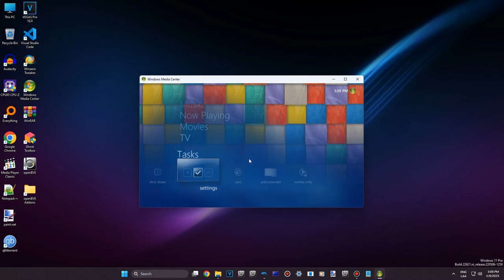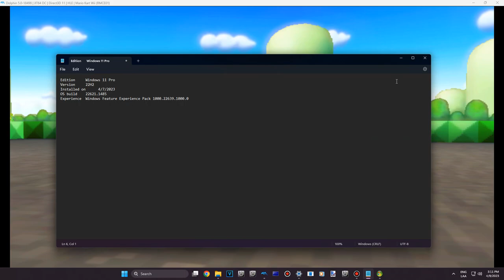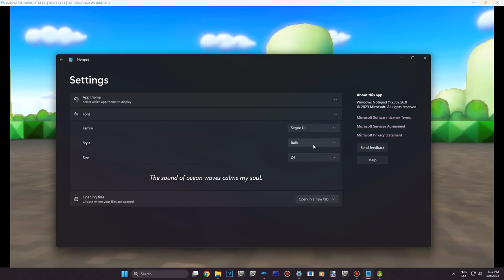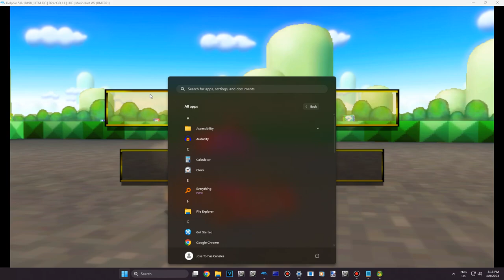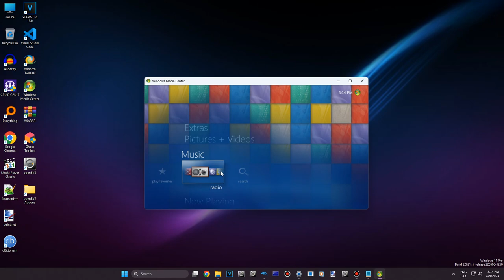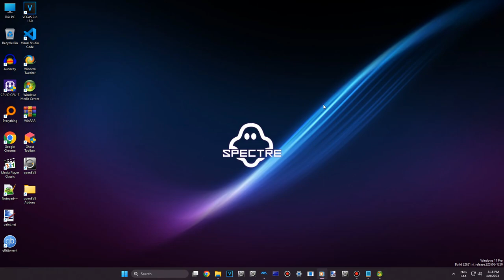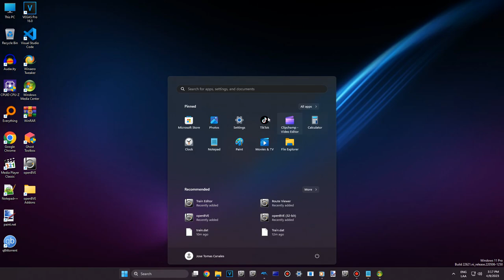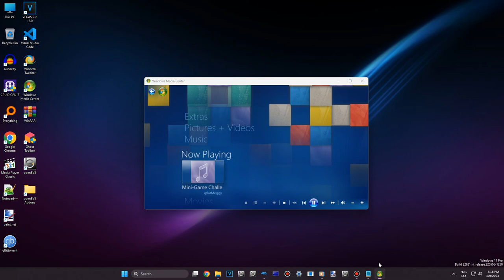Windows 11 22H2 And Others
Sorry For Playing Mario Kart Wii
Music From Mario Party 3 And Paper Mario Stricker Star